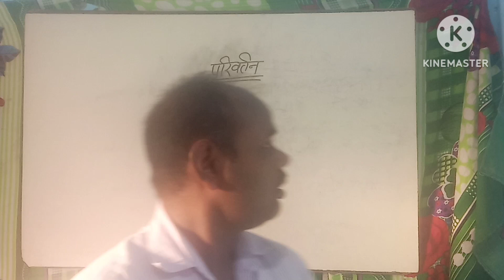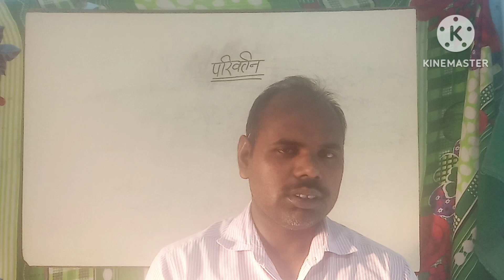परिवर्तन प्रकृति का नियम है जो सबको बदलती हैं,💪💪💪💪india